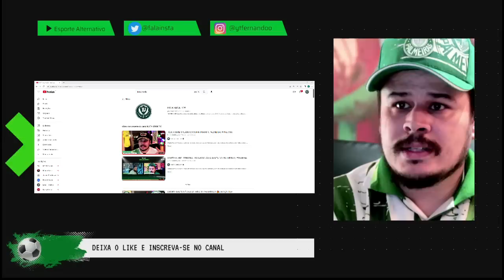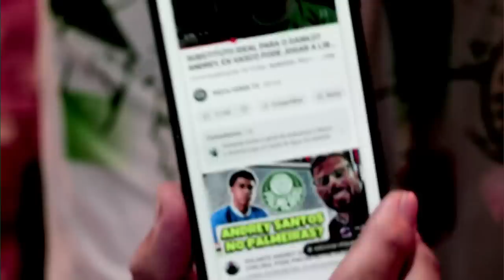IMPASSE NA CONTRATAÇÃO DO ANDREY? QUANTOS CHUTES POR DIA DÃO OS PAIS DA INFORMAÇÃO?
O Não Importa O Que Digam é um canal de mídia alternativa palmeirense que analisa e debate futebol sem restrições. Acompanhe nossas lives e vídeos.